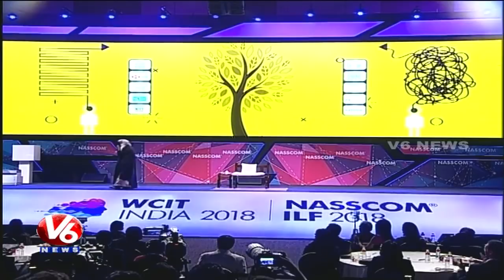Sadhguru Jaggi Vasudev Speech At IT World Congress In HICC | Hyderabad | V6 News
Sadhguru Jaggi Vasudev Speech At IT World Congress In HICC, Hyderabad.